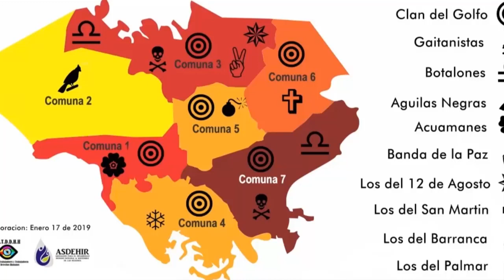Derechos humanos denuncia con mapa presencia de grupos delictivos